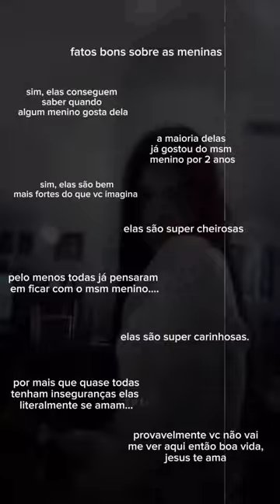fatos sobre as meninas 😘demorou